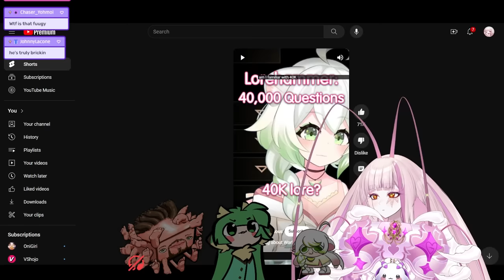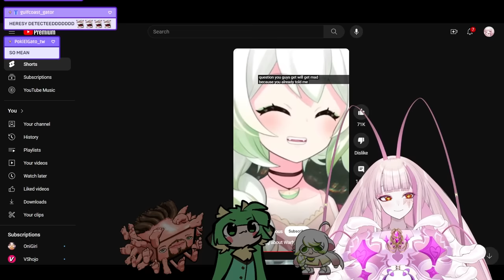Bricky exposes how Matara treats him outside the collabs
00:00 Matara and Bricky react to Laimu learning about Warhammer
03:38 Matara tells Haruka the BEST place to warm her hands
04:30 Matara can’t help laughing at herself getting YEETED
05:35 Bricky exposes how Matara treats him outside the collabs
07:01 Matara gets caught red handed by Haruka, Laimu and Bricky
08:40 Bricky suspects that he might be labeled as “ruining Vtubers’ personalities”

【Source】
Title: DIVING WITH THE GIRLS! @limealicious @harukakaribu @zentreya -- BOLTGUN later !Podcast !Mint !Merch !Goon

【Streamer】
MataraKan